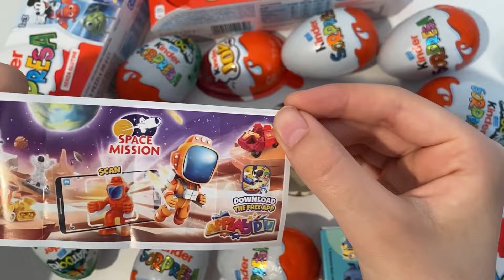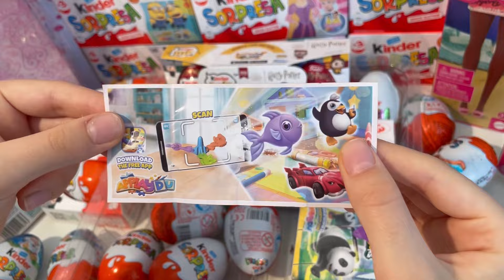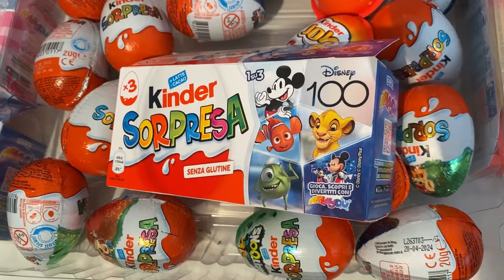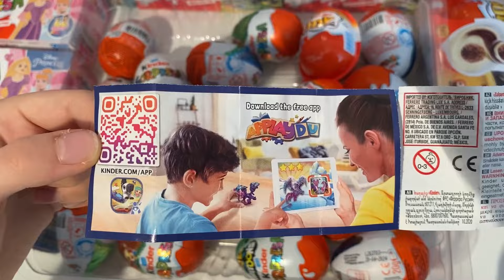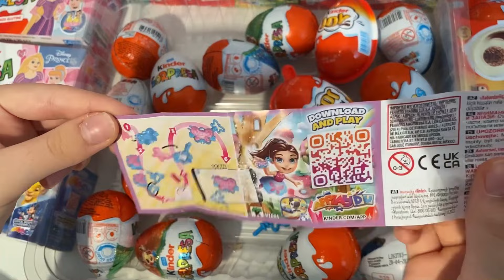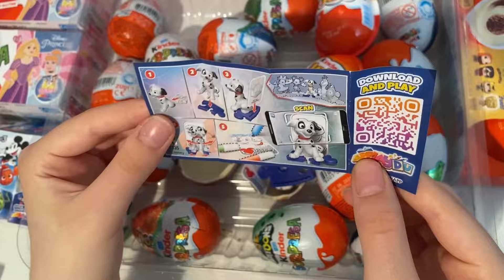XXL Compilation Disney Kinder surprise ASMR Unboxing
kindersurprise kinder disney xxl compilation disney Kinder surprise ASMR Unboxing video opening. We opened a Kinder surprise disney collection and showed the surprise inside. . ASMR is a fun and relaxing experience because it allows us to hear the natural sounds of the Opening. Unboxing is an anti-stress experience. The daily life of all of us is very hectic and stressful. We must try to fight the stress. sit back in your comfortable armchair with a cup of hot coffee and relax by watching xxl compilation Disney Kinder Surprise ASMR Unboxing video. We recommend following a balanced diet. Chocolate contains a lot of sugar and should be consumed with caution